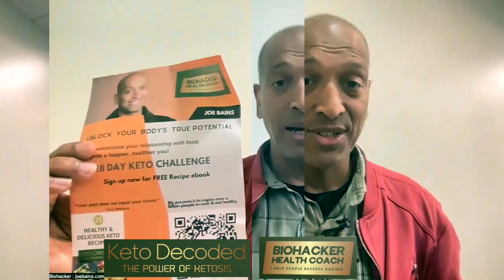28 day keto course intro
Introduction to the 28-day keto challenge
Joe Banks, a biohacker health coach, introduces the 28-day keto challenge.
The challenge aims to address brain fog, overweight, lack of energy, mood swings, and metabolic syndrome problems.
"I have created a 28-day keto challenge to address these health issues."

Benefits of the keto lifestyle
Joe Banks shares his personal experience of following a keto lifestyle for almost 10 years.
He believes that keto is the simplest, easiest, cheapest, and most time-saving eating lifestyle he has come across.
Changing one's relationship with food and adopting a keto approach can make the diet effortless and sustainable.
Adopting keto can lead to improved health, more energy, better sleep, and a slower aging process.
"For me, keto is the simplest, easiest, cheapest, most time-saving eating lifestyle that I have ever come across."

Shifting the relationship with food
Joe Banks emphasizes the importance of changing how one sees health and food.
By shifting the relationship with food, one can consciously feed the body, mind, and brain to promote healing and energy.
Eating real food that works with the body improves overall health, quality of life, and even slows down the aging process.
Changing one's relationship with food naturally leads to a keto way of eating and reduces dependency on unhealthy foods.
"Once we change your relationship with food, you'll naturally start eating in a keto way. Keto becomes effortless, keto becomes super easy to sustain."

The impact of the standard American diet
Joe Banks highlights the negative effects of the standard American diet on health.
He explains that any move away from this unhealthy diet towards a healthier one, like keto, is beneficial.
The standard American diet is relatively recent and not well-suited to our bodies, causing various health problems.
Choosing any diet that moves away from the standard American diet is a significant improvement for health.
"The standard American diet that we've all been led to believe is how we're supposed to eat is less than 100 years old, and it's so bad for our health, for our bodies, for our brains, for everything."

The promise of the 28-day keto challenge
Joe Banks promises a radical shift in belief systems and mindset around food and health through the 28-day keto challenge.
Participants can expect improved health, accelerated results, and even be amazed and flabbergasted by the outcomes.
Joining the challenge will lead to a transformation in the way individuals approach food and their overall well-being.
"By the end of the 28 days, you will have a radical shift in your belief systems in your mindset around food and health, and your health will just accelerate, you'll be amazed at the results."